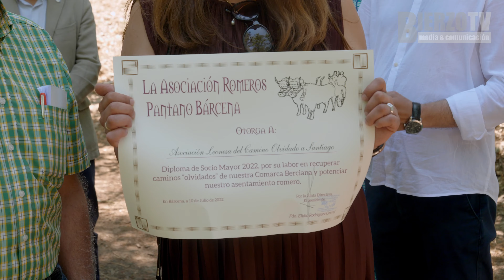Los Romeros del Pantano de Bárcena celebran la ofrenda en recuerdo a los pueblos inundados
La Asociación de Romeros del Pantano de Bárcena ha vuelto a celebrar la tradicional romería en homenaje a los pueblos de Bárcena y Posada del Río que quedaron bajo las aguas hace 64 años cuando se construyó el embalse.